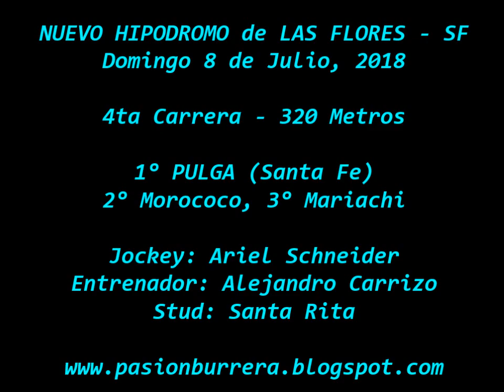Pulga, Nuevo Hipodromo Las Flores (08-07-18)